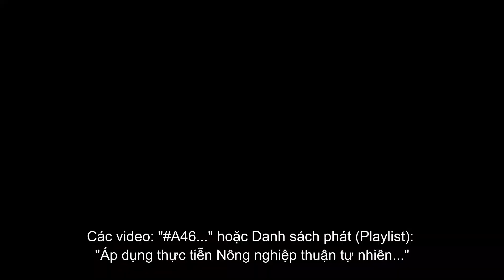A24.2. Cách phủ gốc giữ ẩm hiệu quả, kích ra rễ, và tiết kiệm nước tưới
Đây là cách tủ gốc giữ ẩm rất hiệu quả, rễ non ra rất nhiều, trùn quế rất nhiều sau 7 -14 ngày, giun đất (trùn quế) sẽ giúp đất mô tơi xốp, thông thoáng, nhiều oxy, giúp rễ phát triển mạnh hơn...?
      Khi áp dụng cách này, không cần đầu tư nhiều cho phân NPK, Phân hữu cơ, phân bón lá kích rễ, thuốc BVTV trị nấm, khuẩn,...
      Tiết kiệm công tưới nước và tiết kiệm nước tưới
Cách tủ gốc, giữ ẩm này rất dễ áp dụng. khi áp dụng đúng và hiệu quả, chắc chắn sẽ mang lại nhiều giá trị và lợi nhuận hơn..
      "Nếu thấy đúng hãy áp dụng nó."